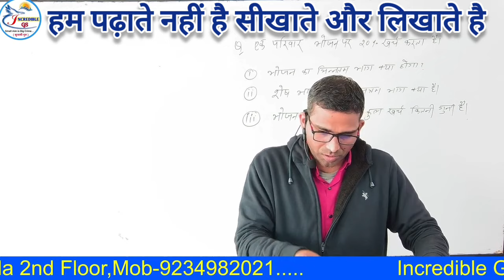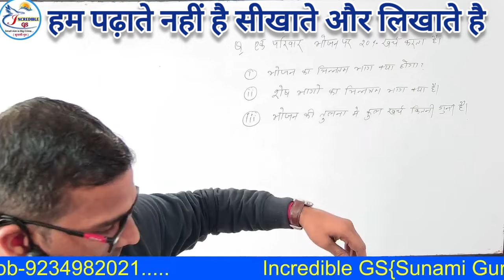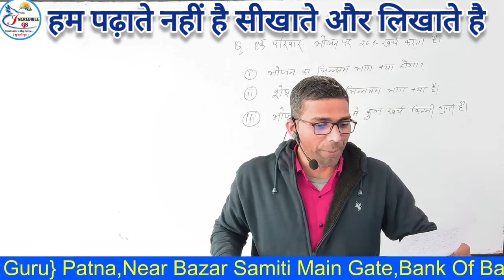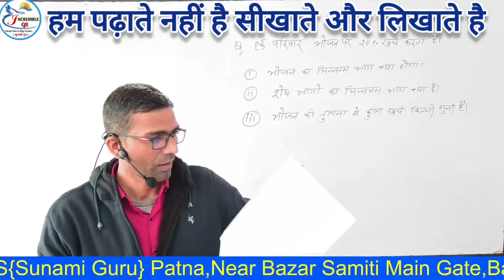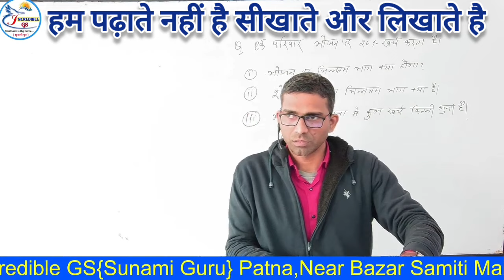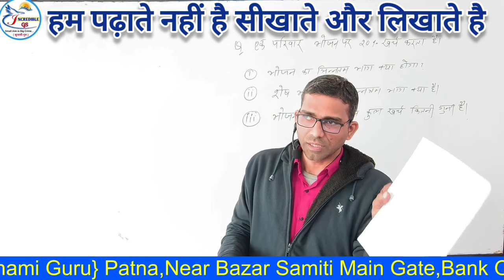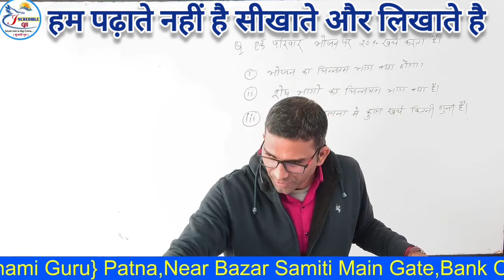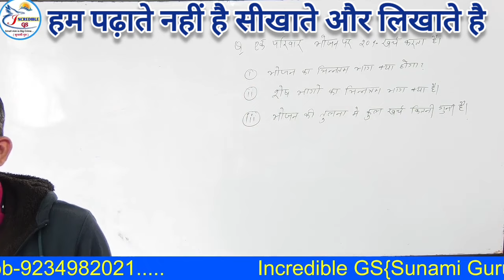21 दिनो मे SDM/DSP जैसा लिखना सीखिए / Patna का एक मात्र Coaching जो Daily Answer Writing कराती है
21 दिनो मे SDM/DSP जैसा लिखना सीखिए / Patna का एक मात्र Coaching जो Daily Answer Writing कराती है

Hello friends ise video mein Answer Writing  ko baccho ki tarah seekha denge A to Z jaankari de raha hoon...

🔘 *Facebook I'd* - सुनामी गुरू
🔘 *Instagram I'd* - Sujeet kumar